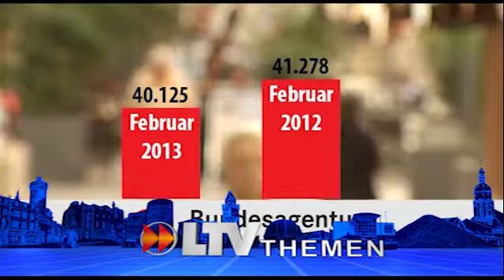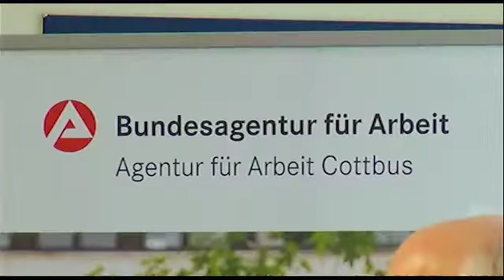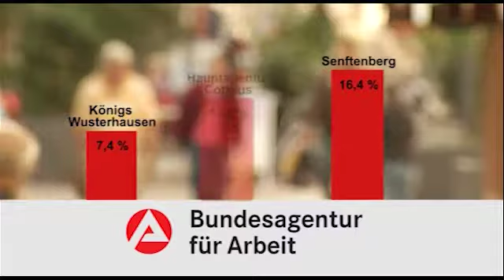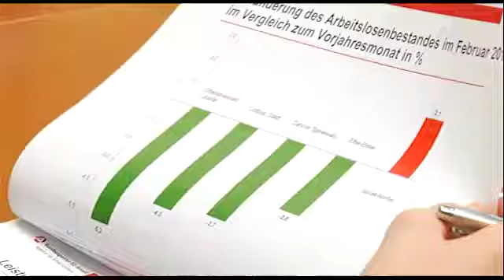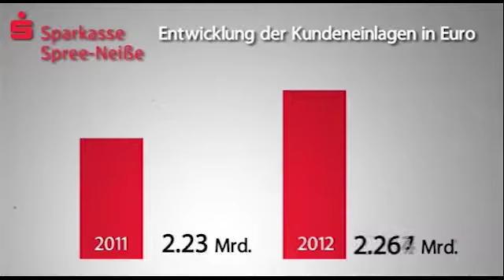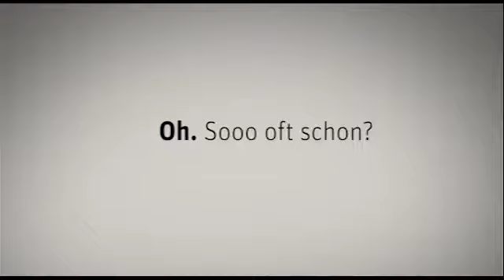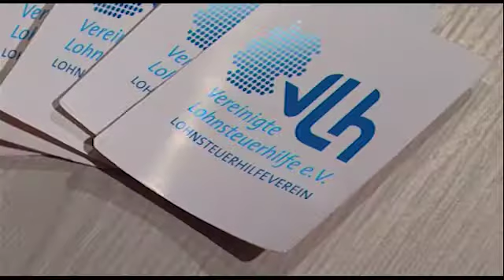LTV-Aktuell vom Donnerstag - 28.02.2013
Themen:
Maximilian Levy ist Weltmeister,
Sparkasse zieht erfolgreiche Bilanz,
Arbeitsmarkt entwickelt sich positiv,
Augenblick Mal..